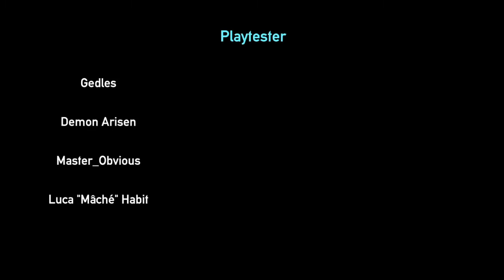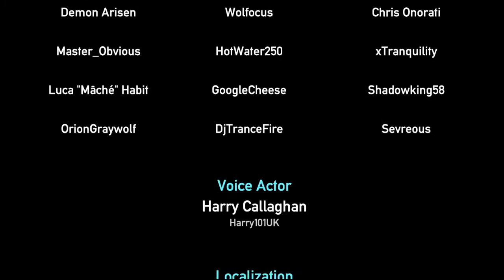reunited with an old friend - portal reloaded (part 4/End)